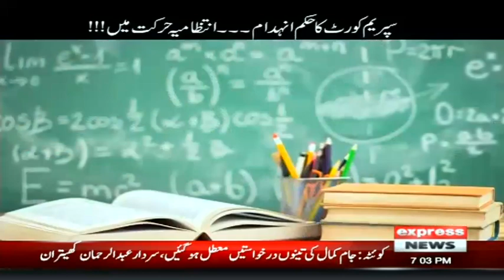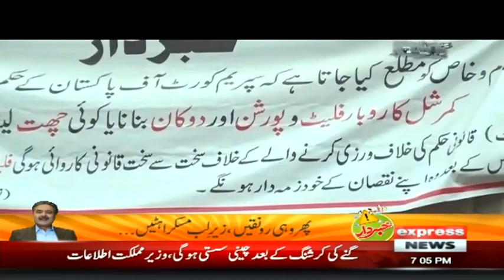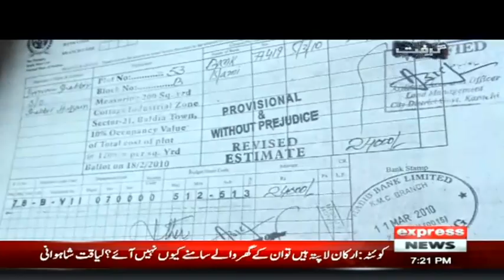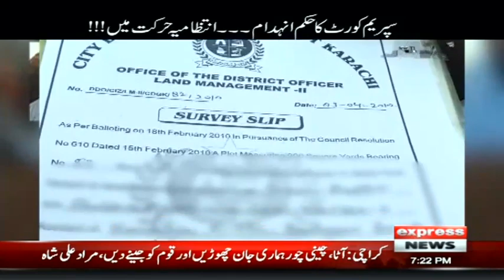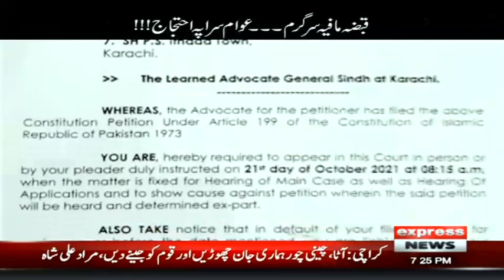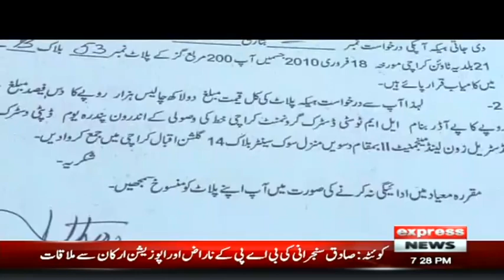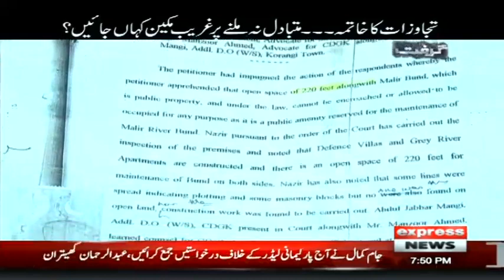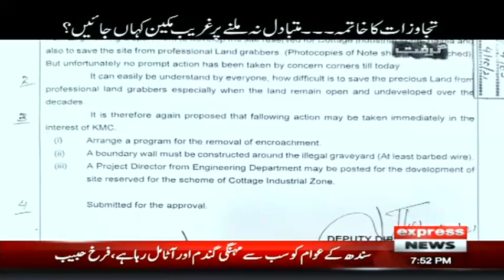Grift with Murtaza Rizvi | 22 October 2021 | Express News | IJ1I